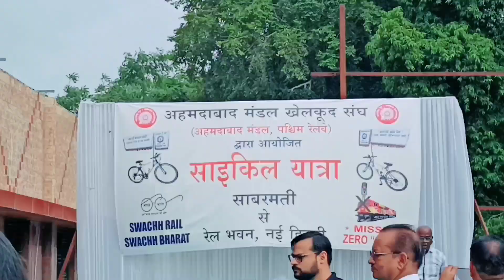swachh Bharat//स्वच्छ भारत मिशन pr नाटक प्रस्तुत।। साइकिल यात्रा साबरमती से न्यू दिल्ली।।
स्वच्छ भारत मिशन pr नाटक प्रस्तुत।। साइकिल यात्रा साबरमती से न्यू दिल्ली।।
स्वस्थ भारत फगवाड़ा
स्वस्थ भारत मिशन
गांधीजी का स्वच्छ भारत अभियान
रेल कर्मचारियों ने स्वस्थ भारत पर अभियान
vinod meenavlog